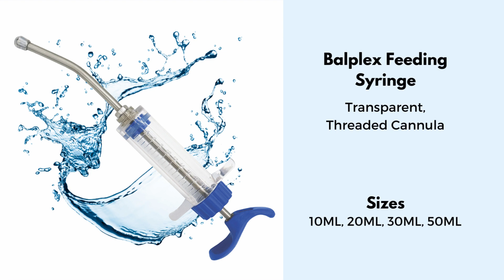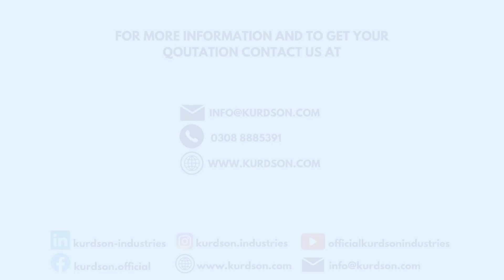Veterinary Syringes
Kurdson Industries, established in the 1940s, is one of the leading manufacturers as well as the Importer & Exporter of Dairy Farm, A.I. Equipment and Veterinary Surgical Instruments worldwide.

We are ISO 9001:2015 and CE Certified Livestock Equipment Manufacturer Company in Pakistan. Our products are used for Animal Rearing at Farms. We are exporting high-quality products to Eastern Africa, Europe and the United States of America with the assistance of highly sophisticated devices which the foremost products have been manufactured through.

Our company has won many Trade Performance Awards in acknowledgment of the best Manufacturing and Export of Veterinary Equipment and Surgical Instruments.